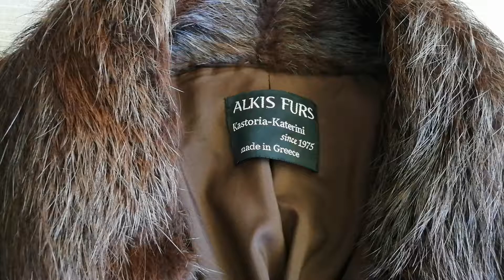27 Ιουνίου 2020